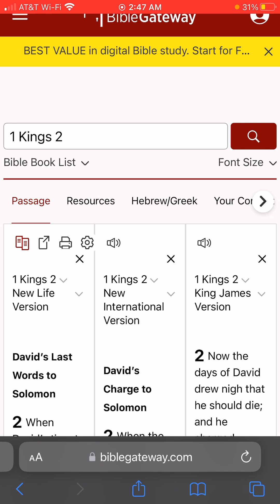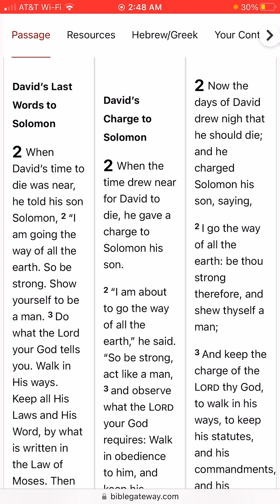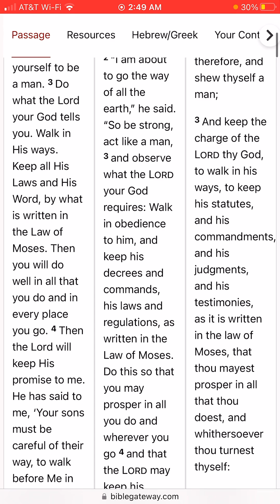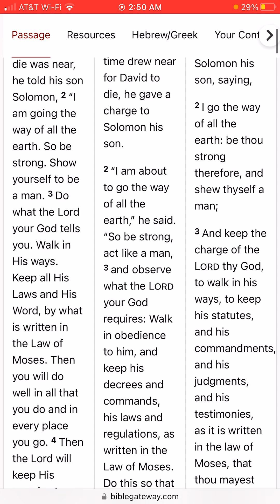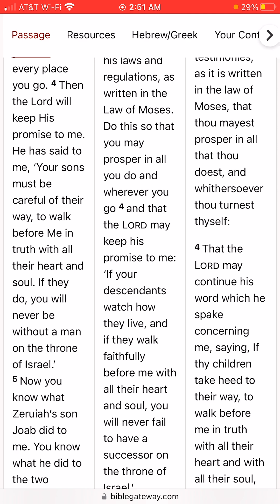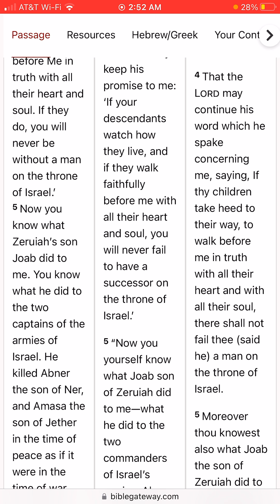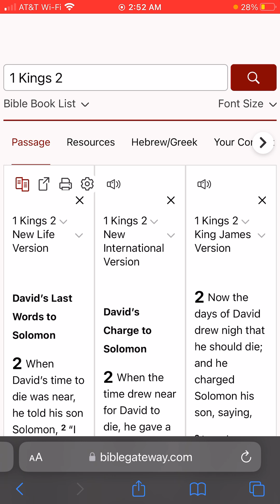David’s Last Words to Solomon What Did He Tell Him!!